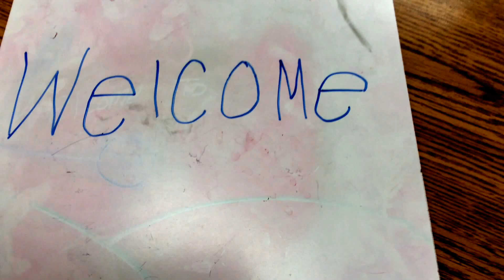McKenzie, Art II, 2nd period, First Try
By: Mckenzie Broadway.  My short stop motion